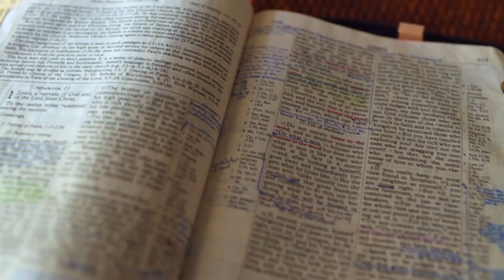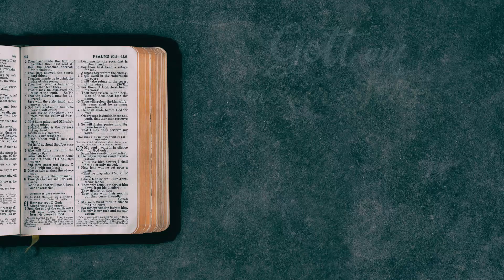Gott auf (m)einer Seite: Daniel 6:18-7:8